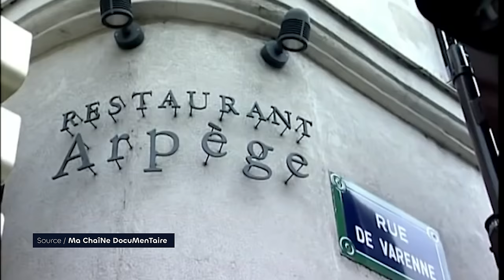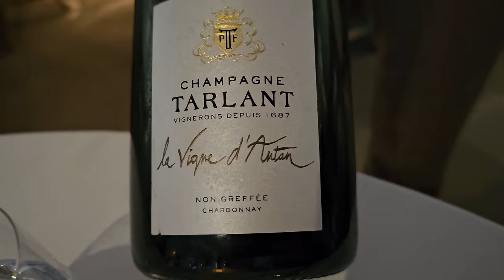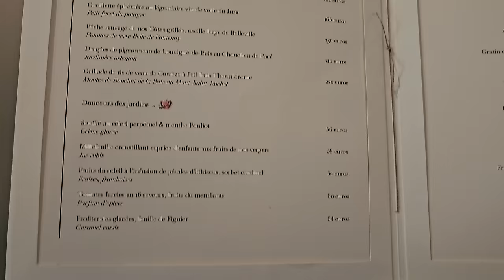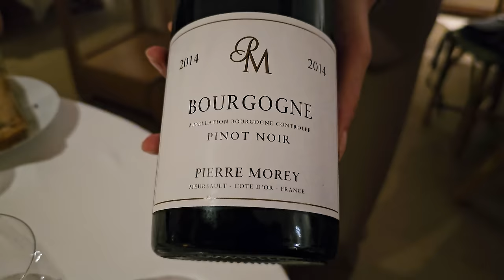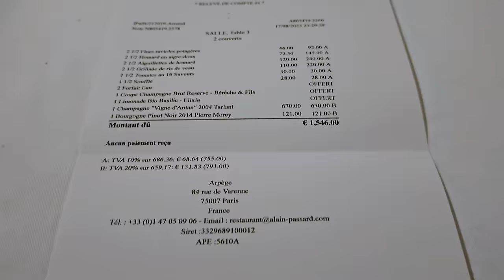Dining at the VEGETABLE KING's Restaurant - Alain Passard/ L'Arpège (3 MICHELIN STAR)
We are here in the seventh district of Paris, and today, we are going to Arpége. It's led by the famous  Chef Alain Passard also known as The King of Vegetables.
The 3 Michelin star restaurant that went vegetarian about 20 years ago.
I know this place is famous, but are they going to make veggies try and mimic meat?

Do you want more content from the world's top restaurants?